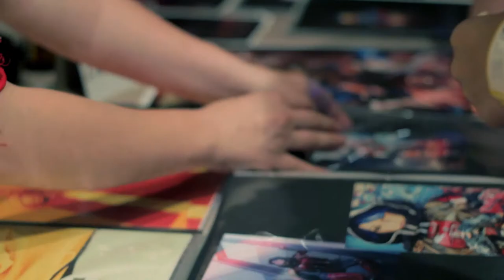Malta India & First Attack 2015